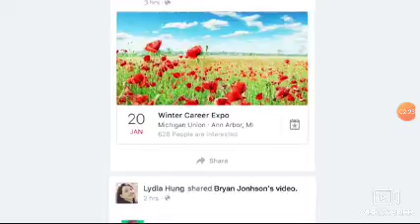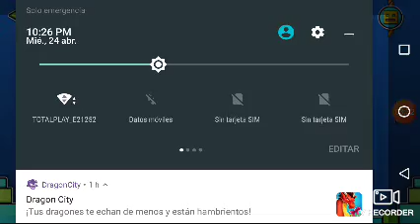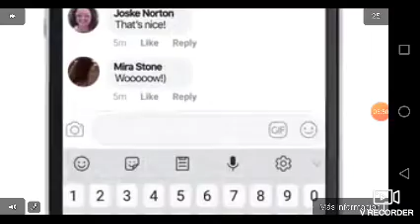24 de abril de 2019